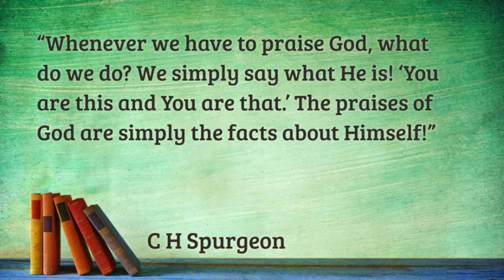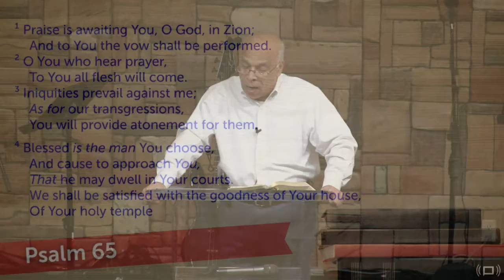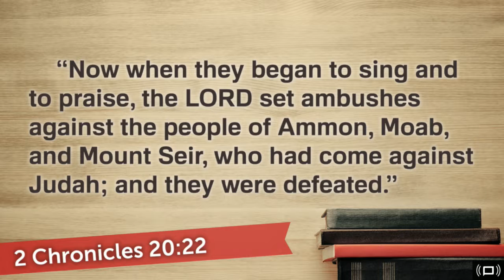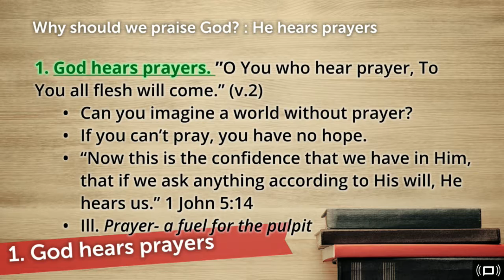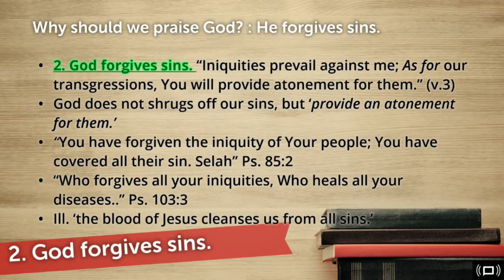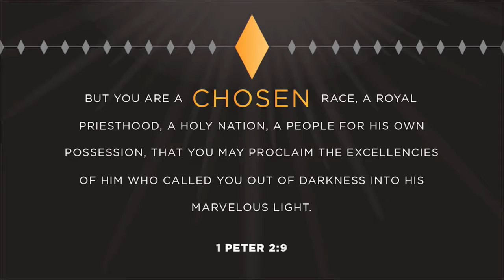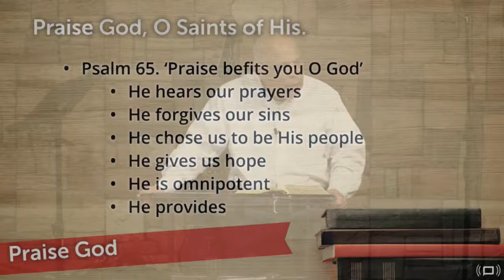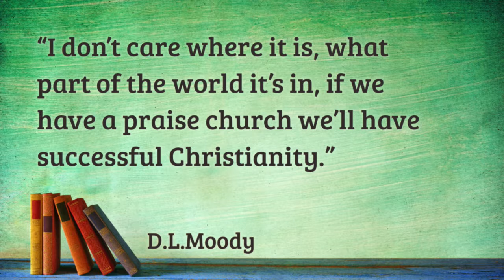God is to be Praised! - Pr V M Babu - 11 March 2018